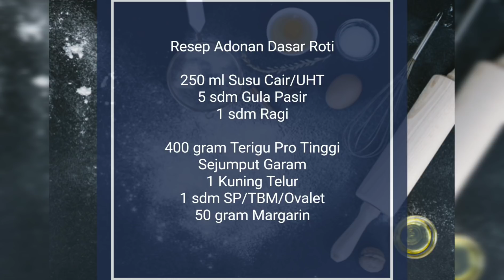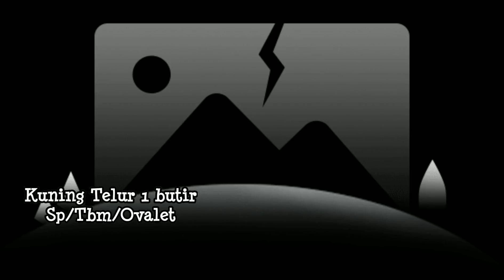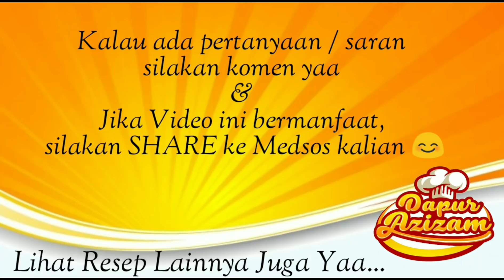BEGINI CARA MEMBUAT ROTI ISI SOSIS || ROTI UNYIL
Teman-teman...
Ini saya kasih tutorial cara membentuknya yaa...

Cuman ini mohon maaf ternyata setelah diupload bari nyadar ada bagian video yang hilang gak ada gambarnya 😭
Mau sy edit videonya sudah gak bisa karna file aslinya sudah terhapus 😭😭😭

Jadi teman2 silakan tonton bagian cara membuat adonan di video Resep Adonan Dasar Roti aja yaa, ini linknya

Sekali lagi saya mohon maaf 🙏

SAYA MENYEDIAKAN 10 SET TOPLES, GRATIS BUAT 10 PENONTON SETIA CHANNEL DAPUR AZIZAM
(Periode 22 Mei - 22 Juli 2019)

Nanti yang terpilih akan saya kasih secara gratis 1 Set Toples berisi 13 pcs 😍 Asik kaaan...